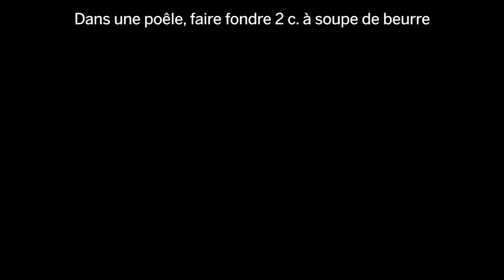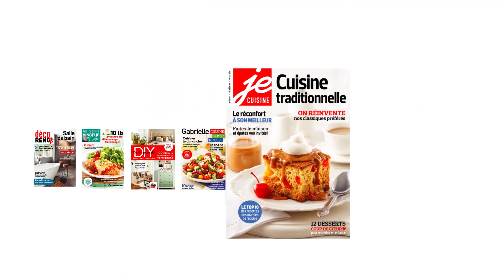Cannellonis, sauce arrabbiata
Comment donner un max de saveur à ces cannellonis de veau nappés d'une sauce classique de la cuisine italienne? Simplement en y incorporant l'assaisonnement pour sauce arrabbiata Express El-Ma-Mia. Un festin vite préparé et savamment parfumé qui plaira à tous!